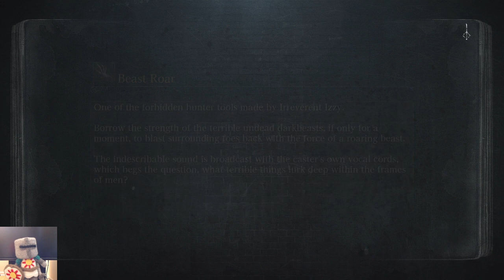Bloodborne - 3 - Even Old Yharnam, Was Once New Amsterdam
Wow! I hate the Blood Starved Beast!